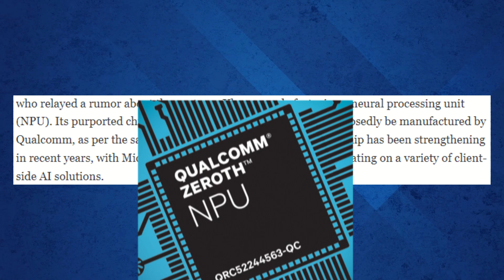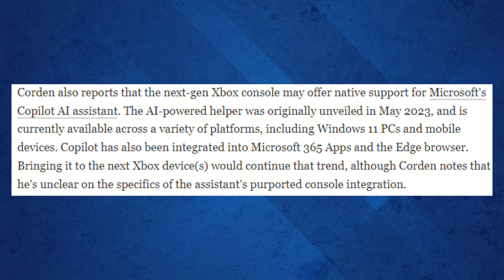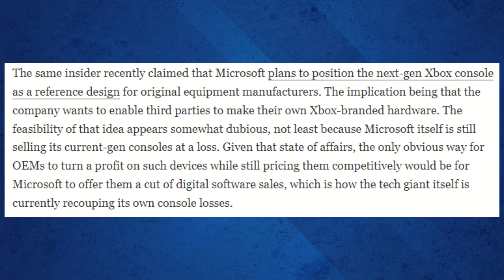NEXT-GEN A.I. POWERED XBOX! | NEURAL PROCESSING UNIT!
Get ready for a potential revolution in gaming as Microsoft plans to integrate advanced AI technology into the next-gen Xbox consoles. In this video, we delve into the exciting rumors about the inclusion of a Neural Processing Unit (NPU) and Microsoft's collaboration with Qualcomm. We also explore the potential impact of these advancements on gaming experiences, from smarter NPCs to enhanced real-time graphics. Don’t miss out on what could be the biggest technological leap in gaming history!

Don't miss a beat on the latest gaming tech and updates.

All stock clips are provided free by FreeStockVids.com.